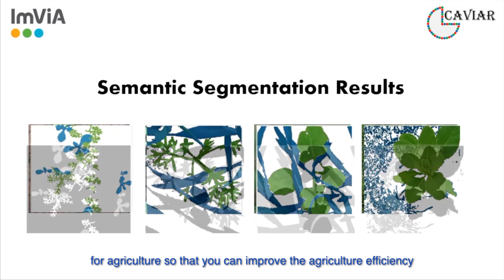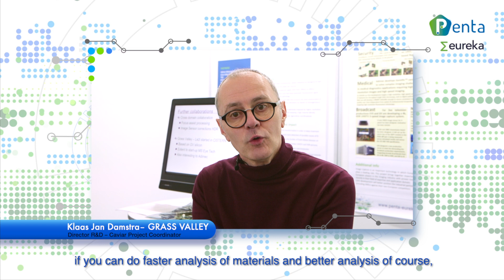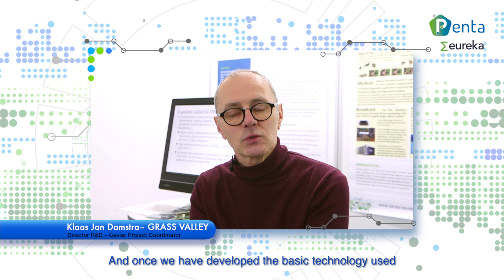Penta Project CAVIAR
The CAVIAR project improves system-level image capture for medical diagnostics, sustainable agriculture, live television productions, and safety and security.